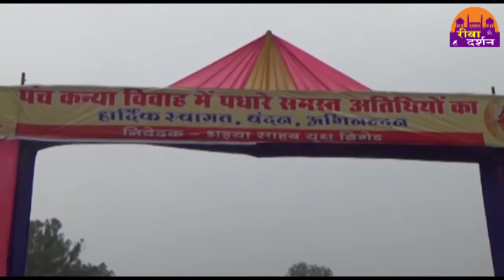पंचकन्या विवहा सम्पन 08 03 2018